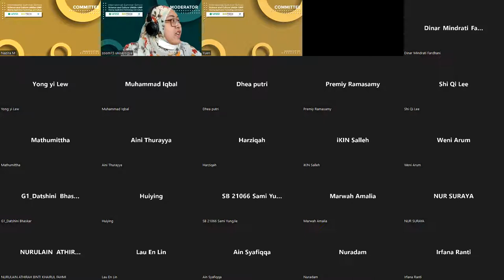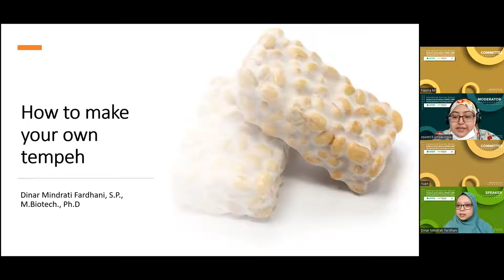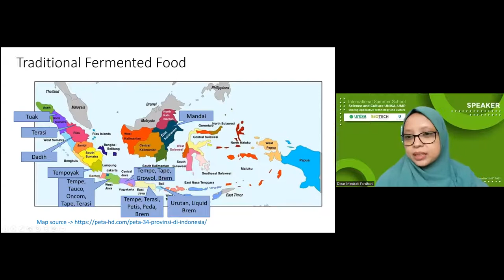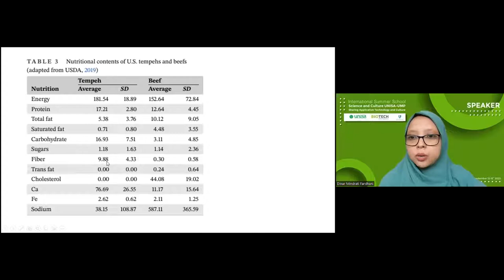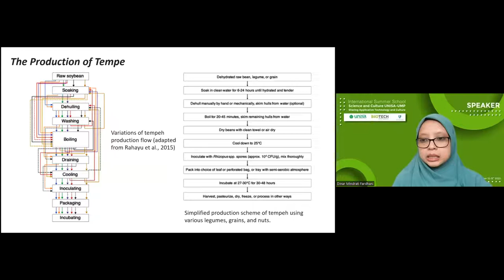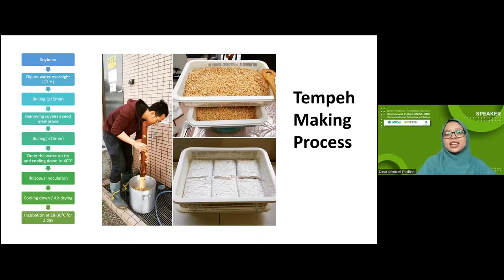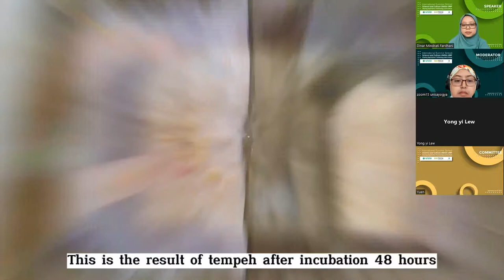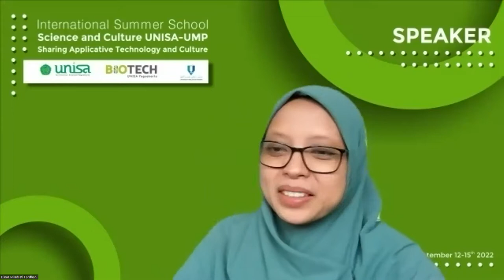Day 3 - Make Your Own Tempe 'Virtual International Summer School: Lecture (UNISA-UMP)'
This week programme aims to provide students with interesting topics on applicative biotechnology, fun little experiment showcases as well as virtually exploring local places from each country. This programme would also increase students’ engagement and interest towards bio entrepreneurship.

'Day 3 Lecture'
Session 1 : Make Your Own Tempeh
[ Dr. Dinar Mindrati Fardhani, S.P, M. Biotech. - UNISA ]